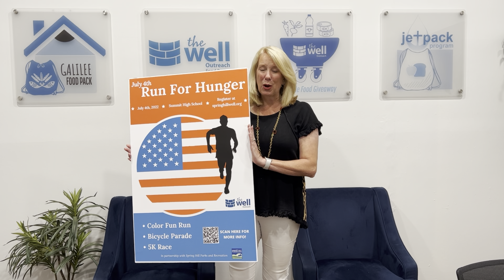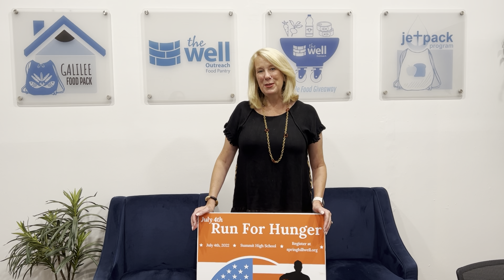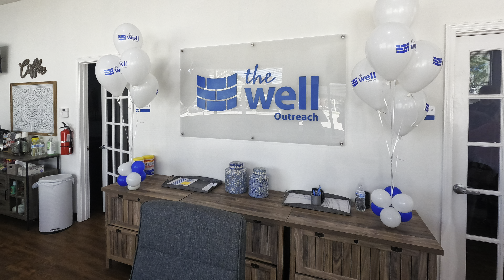Shelly Sassen talks about The Well Outreach’s upcoming events and current need in Spring Hill, TN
The Spring Hill Chamber had a chance to sit down with Shelly Sassen of The Well Outreach to learn more about the organization, upcoming events (including the Run for Hunger on July 4), and their current need. The Well Outreach's mission is to be the hands and feet of Jesus by serving those in need through supporting spiritual, emotional and physical growth. You can learn more about the organization. The location of The Well is 5306 Main Street, Spring Hill, TN 37174.